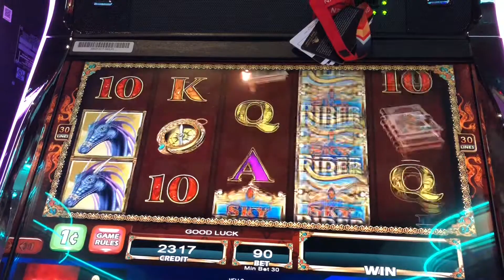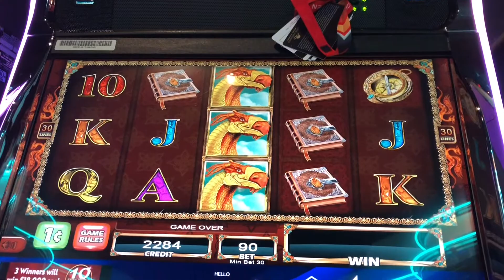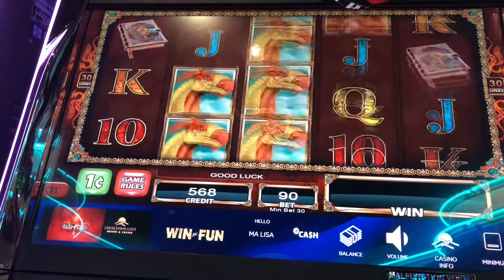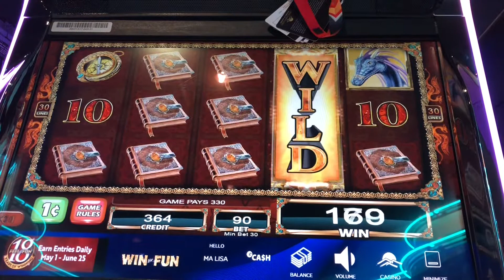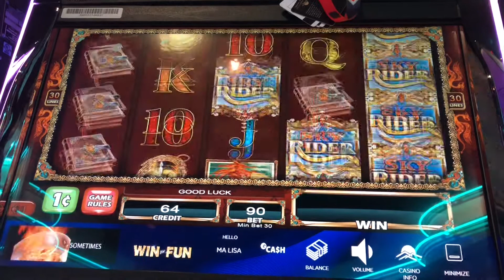Sky Rider Slot Machine starting money of $25.99